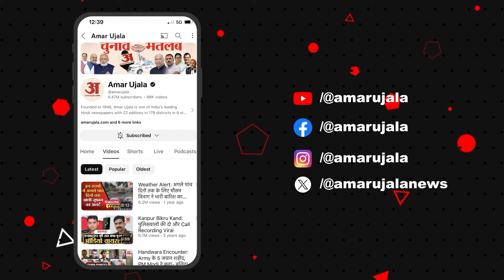Kanpur Ekta Case: मनोवैज्ञानिक बोले- विमल है ढीठ... जानबूझकर नहीं दिए 112 सवालों के जवाब | UP News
Kanpur News: पुलिस ने फावड़े और सब्बल को ऑफिसर्स क्लब से बरामद कर लिया है। साथ ही पुलिस ने विमल की कार और घटनास्थाल से बरामद रस्सी, चुन्नी और सिर की हड्डियां फोरेंसिक जांच के लिए भेज दीं, ताकि यह पता चल सके कि घूंसा मारने के बाद विमल ने एकता का गला रस्सी के कसा था या चुन्नी से।